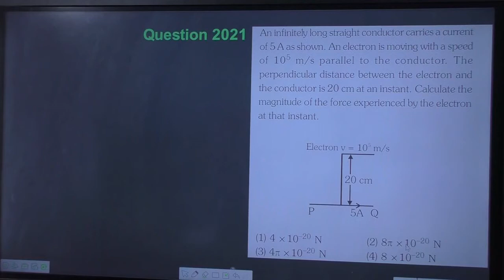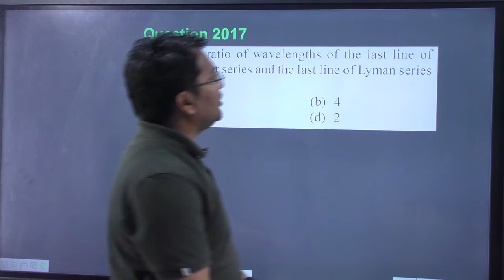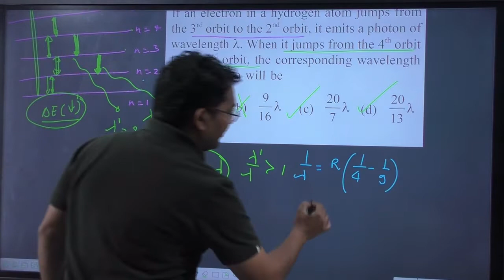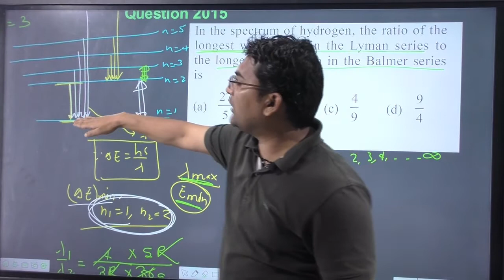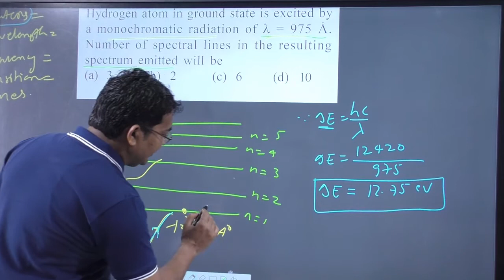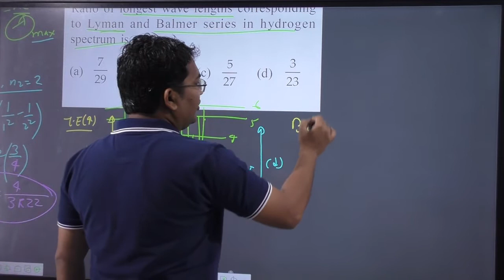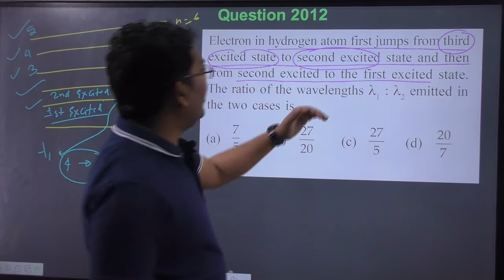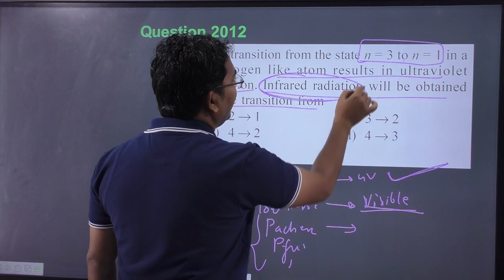Atoms and nuclei pyqs | NEET Previous Years Paper Solution | modern physics neet questions